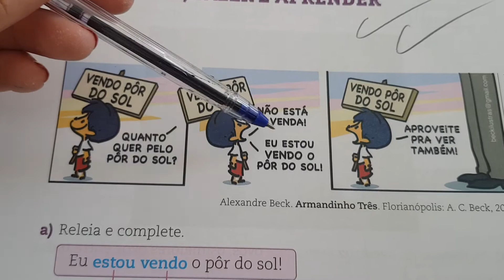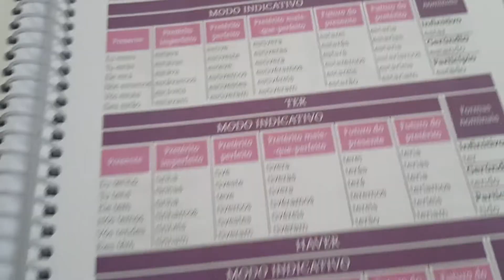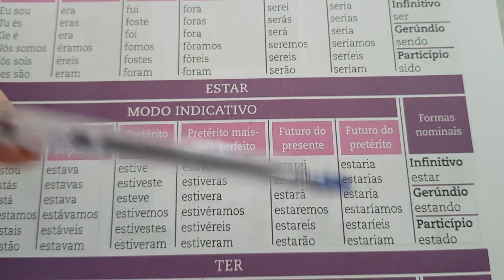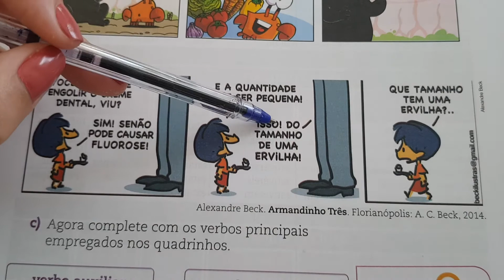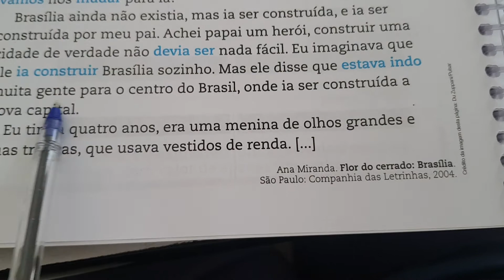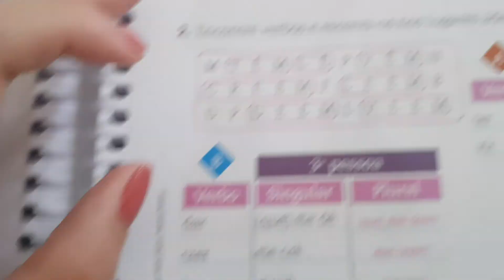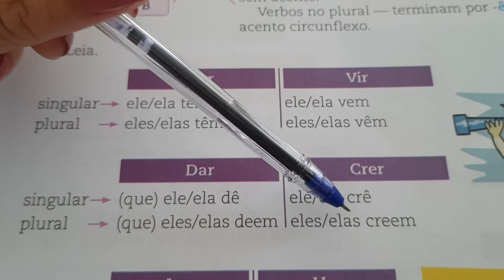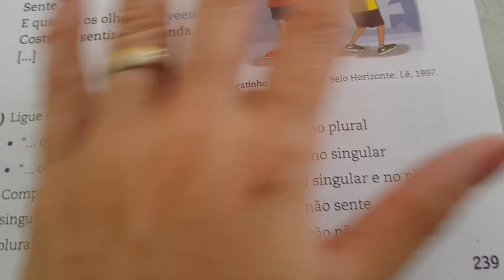26/10 - 5º Ano Aula de Gramática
Gramática: Verbos auxiliares págs 228 a 239.